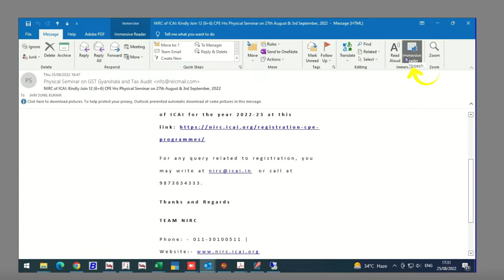Outlook font issue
We Remove the content.